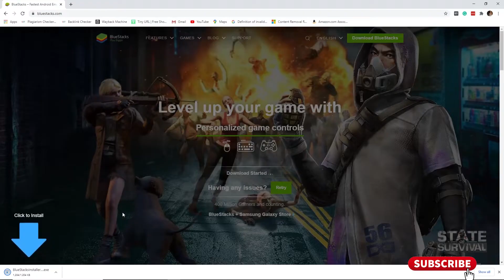Download & install Realm Craft 2021 for PC Windows 7/8/10 & Mac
This video show you how to download and install Realm Craft 2021  for PC Windows 7/8/10 & Mac.

Feature:
Create and Explore. City build craft exploration, craft and build survival, kraft master craft and weapons, crafting & building 2K21.

Love building & crafting games?
RealmCraft 2021 is a mastercraft game for girld and boys, Realm Craft 2021 give your craftsman 2K21 expirience survivalcraft and building for free.